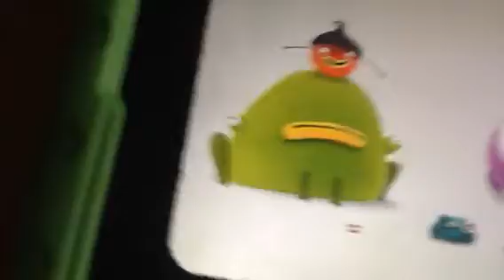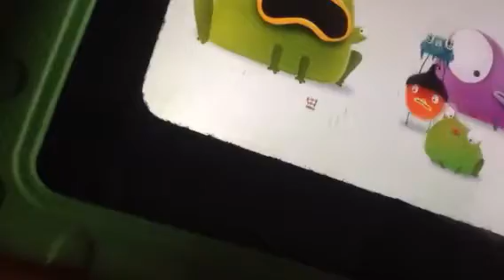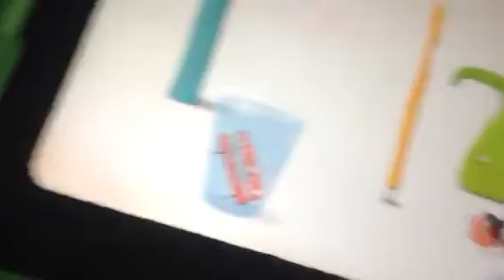Chuchel episode four: on a mission to finale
Peanutguy and the grenadines